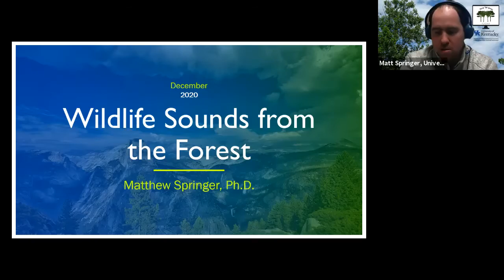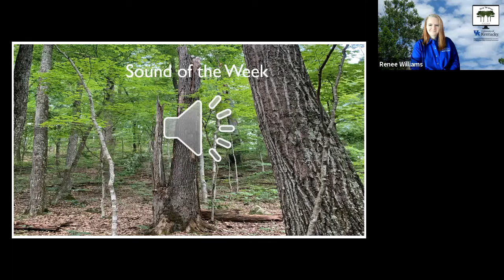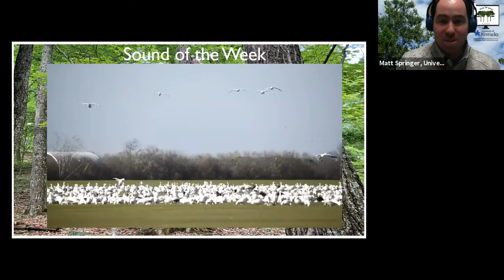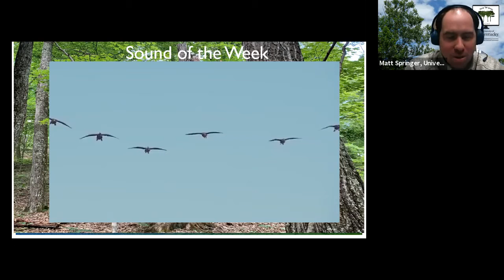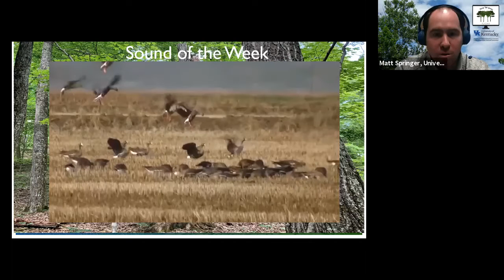Wildlife Sounds From the Forest - Geese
Join Dr. Matt Springer and Reneé Williams as they go over some common wildlife sounds you might hear.